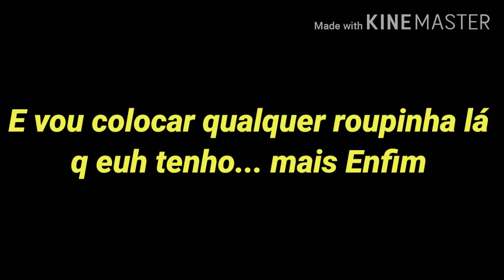Chimmys vcs querem q euh faça um MV Do Jimin? da música Filter no ROBLOX?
Annyeonghaseyo Chimmys!💛 bom dia pra vuxes!💛 Sejam bem-vindos para mais um vídeo novo espero que gostem deixem os Likes Chimmys!💛 E nos comentários Vem900InscritosDoJimin!💛 Chimmys então não deixem de colocar se vcs querem ou não Okay? Ah! Euh vou entrar naqueles mapas realistas... Se Acontece algum erro me desculpem! Musica Usada: BTS Jimin Filter Bom vídeo Chimmys!💛